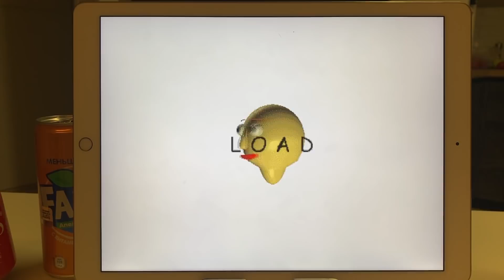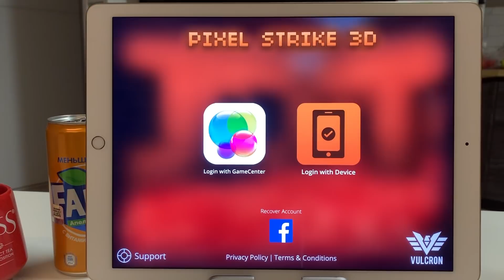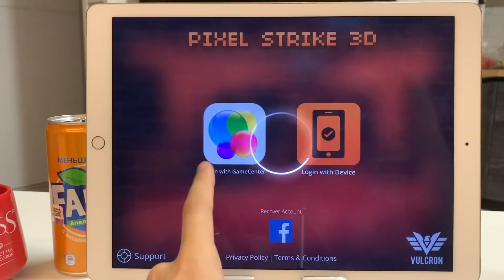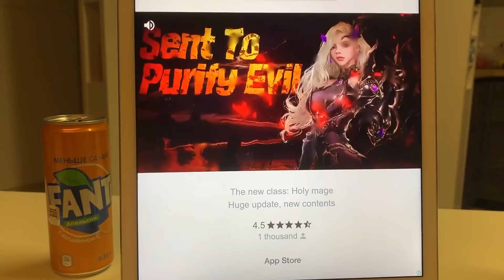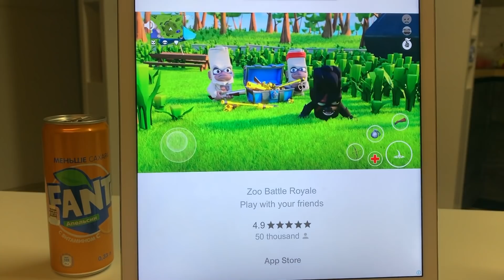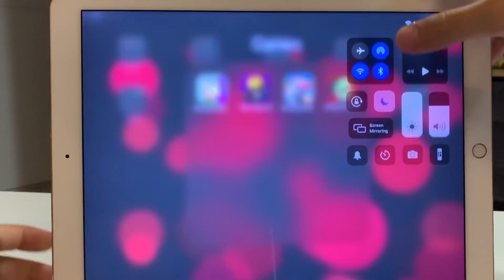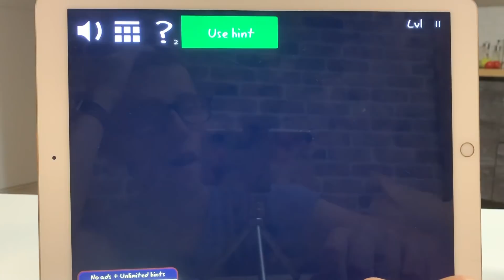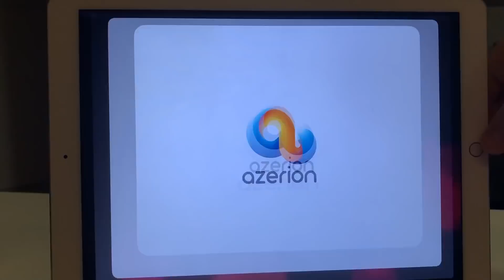Baldi's Basics Education,Pixel Strike 3D,Shooting Escape,Troll Face Quest Horrors,БАЛДИ,ПИКСЕЛЬ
Origin: AndromalicPlay
PSN: iGameplay_1337
Xbox LIVE: Andromalic